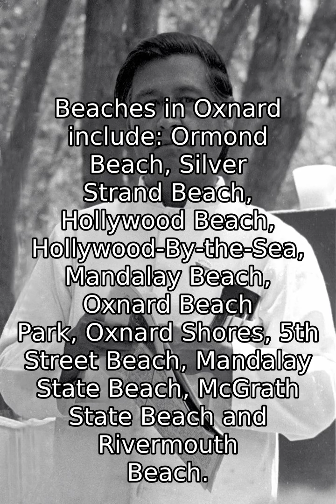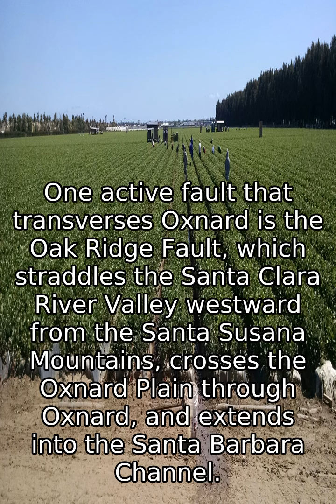Oxnard - Worth To Learn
Oxnard /Ë É k s n ÉËr d  /   is a city in the
United States, located along the coast of Southern
California